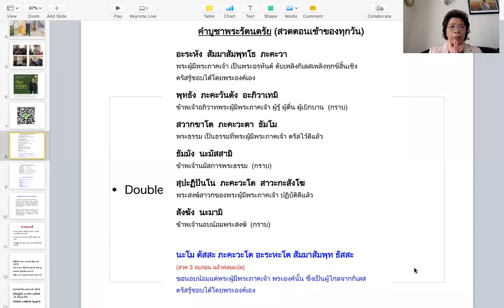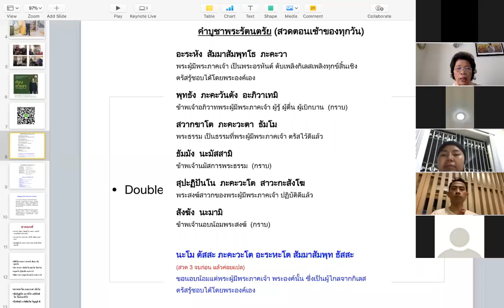ลักษณะความคิดในมิติที่ ๓, ๔, ๕ (1/2)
อ. ศุภวรรณ กรีน สอนผ่านซูม
23/08/2020